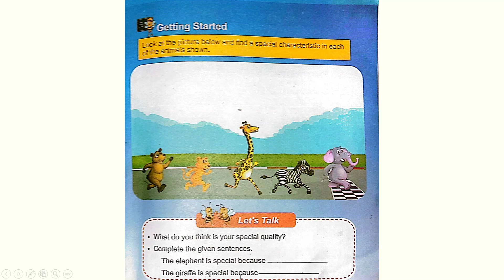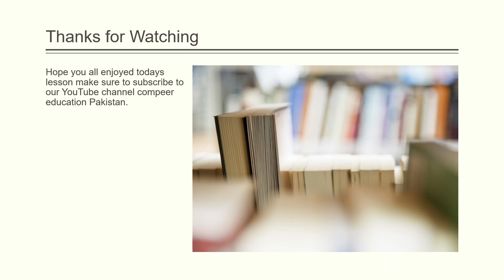Bee on my nose Part 1 Unit 4 Grade 2 English Based on One Nation, One Curriculum By Rashail Anwar.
In this lesson, students will start a new lesson and read the lesson.